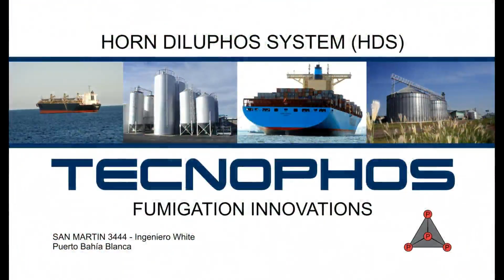GRUPO MB NOTA A GENARO CAMILLI GANADOR FINAL 110 YAMAHA F6 ABK EN EL CMS 11-08-2024.